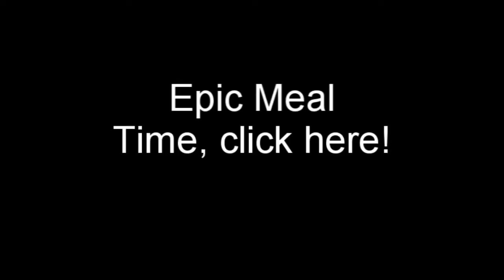Minecraft: Build Contest- Prison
So guys, I have been making videos because of school, but exams are over and I'll try get a video out every second day!

Contest ends 20th, October. Send your clips as a video response or send your worlds in via Private Message!